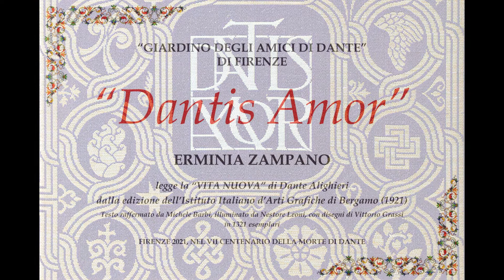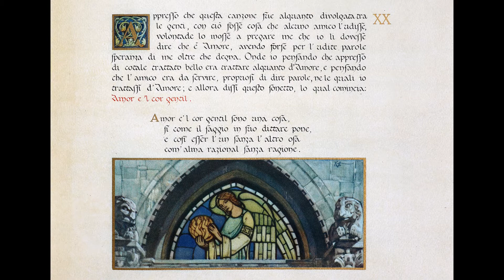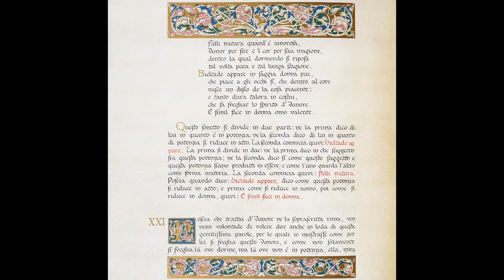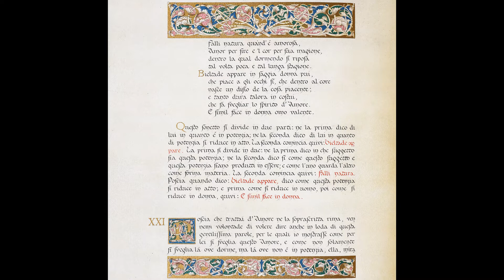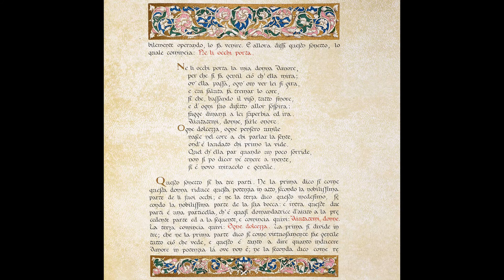Dantis Amor Firenze, 15 giugno 2021 – Vita Nuova XX XXI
Firenze, 15 giugno 2021
DANTIS AMOR, FIRENZE 2021 – ERMINIA ZAMPANO
Dalla “Vita nuova” di Dante Alighieri nella edizione dell’Istituto Italiano d’Arti Grafiche di Bergamo (1921), opera illustrata dalle miniature di Nestore Leoni e i disegni di Vittorio Grassi sul testo stabilito di Michele Barbi.
Vita Nuova, Capitolo XX – Dante medita sui propri sentimenti e sull’idea delle nuove rime. Così, quasi per chiarire a se stesso che cosa sia questo Amore, invitato da un amico, compone il sonetto “Amore e ‘l cor gentil sono una cosa”, in cui afferma il legame inscindibile tra Amore e cuore gentile, cioè un cuore virtuoso spiritualmente elevato. Dante afferma di riprendere questa teoria d’amore dal “saggio” poeta bolognese Guido Guinizzelli, che aveva affermato l’identità tra amore e cuore gentile nella canzone “Al cor gentil rempaira sempre amore”.
Capitolo XXI – Dalla riflessione su Amore, Dante passa alla lode di Beatrice e compone il sonetto “Ne li occhi porta la mia donna Amore”. Beatrice è colei che fa nascere Amore nel cuore gentile e suscita in chi la vede la disposizione ad amare. Alla sua vista e al suo saluto l’animo si purifica, in un’atmosfera di miracolo: la bellezza e la perfezione di Beatrice fanno scaturire gentilezza e nobiltà nell’animo di chi la incontra, che diventa capace dei più alti e nobili sentimenti. La purezza dell’amore viene evidenziata dalla dolcezza e musicalità dell’espressione poetica. Dante sente l’inadeguatezza delle parole per poter descrivere questo “miracolo” e per onorare degnamente Beatrice chiede aiuto alle donne gentili. Davanti a lei fuggono la superbia e l’ira, nemici del “cor gentil”, ricolmo di sentimenti di purezza, amore, umiltà e bontà. Il sonetto si chiude con la rappresentazione del dolce sorriso di Beatrice, che non si può descrivere né ricordare.
Cartoline del ‘900 – Il sorriso di Beatrice è l’oggetto di una cartolina della metà del secolo scorso, firmata da Enrico Vannuccini (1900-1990), uno dei massimi artisti incisori italiani del Novecento. Al preciso riferimento al sonetto “Ne li occhi porta la mia donna Amore”, Vannuccini aggiunge nel retro la didascalia: “Beatrice, creatura angelicata, immagine di bene e di perfezione, illuminò, rasserenandola, la tormentata esistenza di Dante”, che sembra una riflessione anche sulla propria tormentata vita. Enrico Vannuccini, nato a Barullo, nelle campagne di Cortona, rimasto orfano di padre si trasferì con il resto della famiglia a Firenze, dove frequentò la Scuola Agraria, che a quel tempo aveva la sua sede a “Le Pavoniere”, nel Parco delle Cascine. Al termine della sua esperienza nella prima guerra mondiale, trovò lavoro a Milano in un’agenzia pubblicitaria come disegnatore di manifesti e cartelloni. Qui conobbe Marinetti e si avvicinò all’ambiente futurista. Fallita la ditta, si trasferì a Roma, lavorò come ceramista e frequentò gli ambienti artistici e letterari della capitale, diventando amico di De Chirico, Ungaretti, Cardarelli. Tornato a Milano, l’artista si affermò grazie alla conoscenza dell’editore Bolaffio. Sfollato a causa della seconda guerra mondiale, Vannuccini stabilì il suo laboratorio sul lago di Como. I suoi disegni hanno ispirato Woody Allen e Ingmar Bergman.